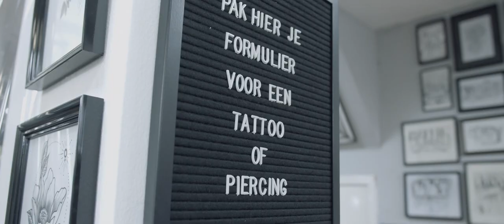Barungz Online | Josianne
Vandaag is het de beurt aan Josianne en ze heeft Mohiem meegenomen naar de sessie.
Onlangs dropte ze nog 2 videoclips voor de singles ‘Therapie’ & ‘I do it’ (shot by errovisualss) om haar verhaal te vertellen.
Inmiddels is Josianne hard aan het werk om haar stempel op de scene te drukken en werd daardoor uitgenodigd om een Barungz sessie te rocken.Regie @damianstudiosfilm
Mix/Master @sausopdemix @skandalobf072